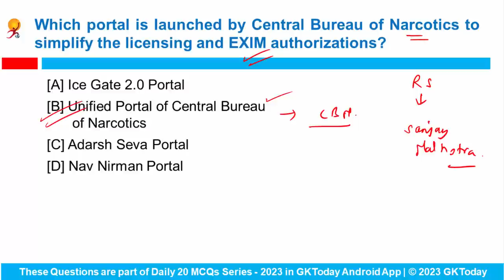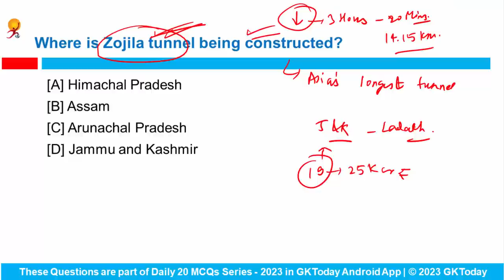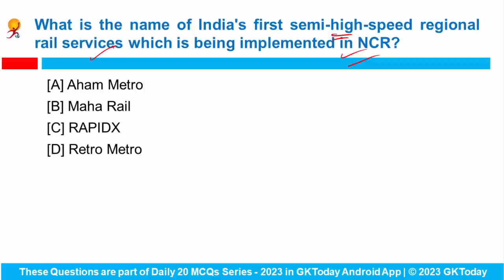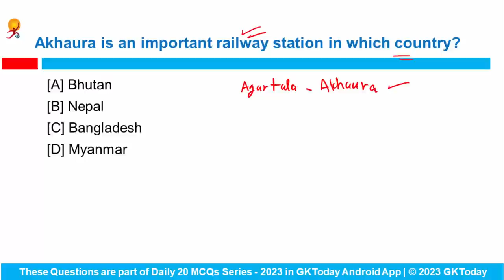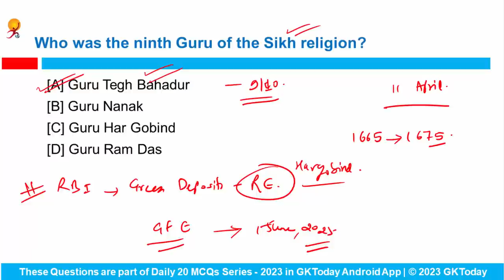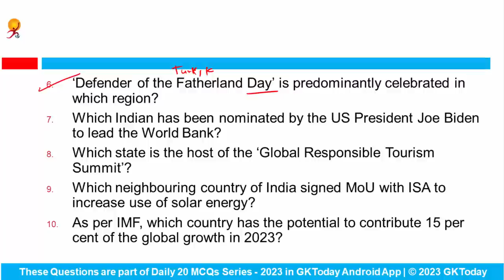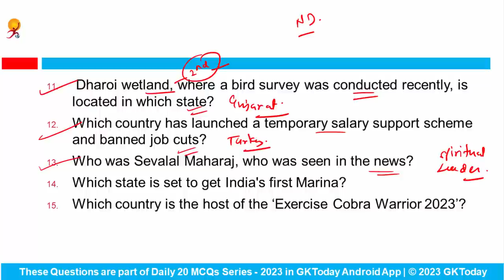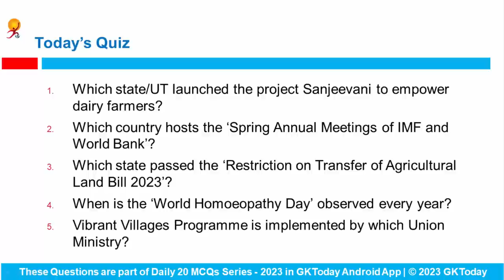18 April, 2023 Current Affairs in English by GKToday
In this video, we discuss GKToday's Top Current Affairs MCQs for 18 April, 2023.